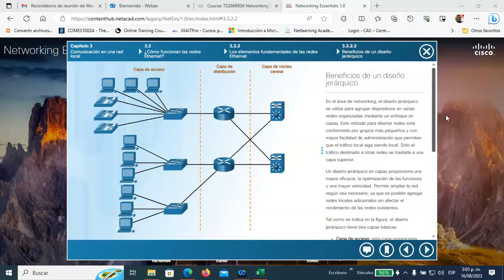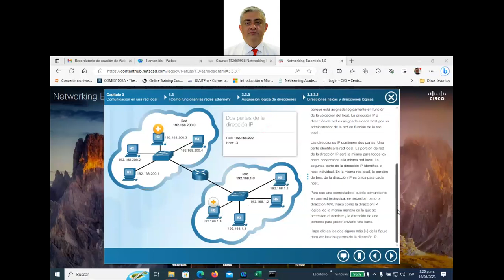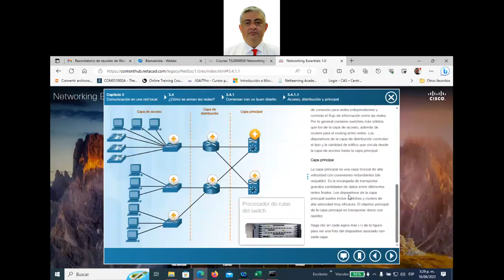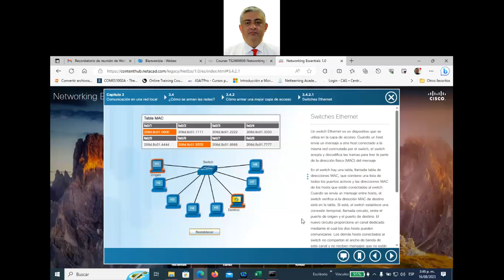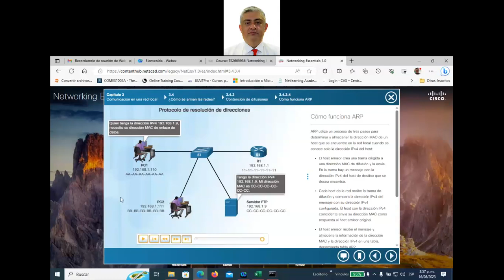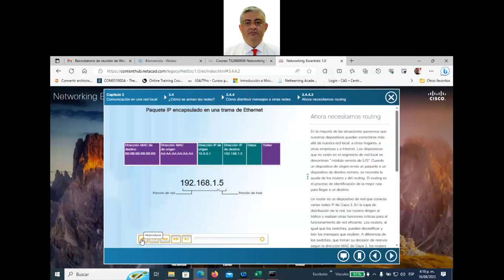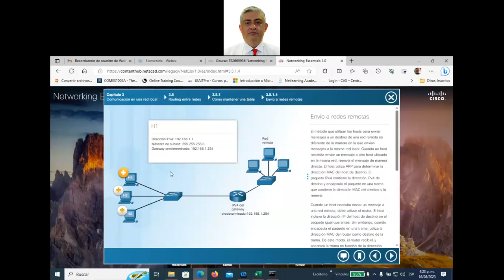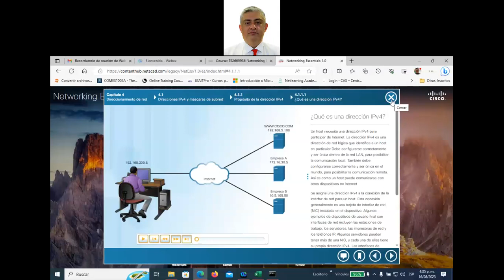Sesion 16 de Agosto de 2023 TS 2669936 G2, miércoles, 16 de agosto de 2023 en 3 05 32 p m